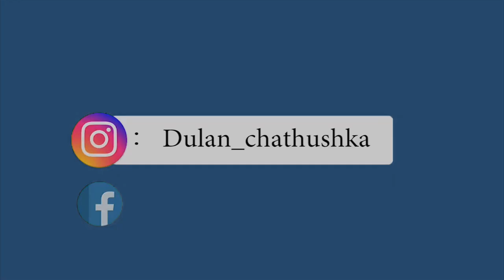හුස්ම 2020 | Husma 2020 (Happy New Year)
ලැබුවා වූ 2020 නව වසර ඔයාට සුභම සුබ නව වසරක් වේවා!!!

MUSIC

 You’re free to use this song in any

►Song Title: Inspiring Cinematic

 • The link to your video
 • The start and stop times the music appears
 • Your PDF license attached to the email
NOTE 1: DO NOT dispute the claim within your YouTube account, as this can slow down the process (AdRev is unable to manually access the claim during this time).

FAQ:

‘Public Performance’ royalties are still owed to the composer of the track every time their music is performed publicly (television, radio, etc.).  However, you/your client NEVER pay these royalties. They are paid by the network broadcasting the music.

- Can I use this song in my YouTube video?
Yes. All license tiers cover use in a YouTube video.

- Can I use a song in multiple projects?
Yes. Once you have a license to use a song, you can use that song as many times as you want, in as many projects as you want (as long as the projects are covered by the usage terms of the License).

- I’m a freelance video producer. Does my license cover my clients?
Yes. The license you purchase covers the clients who hire you to create their projects. You can forward them the PDF License if they need proof of licensure, or need to clear a Content ID claim. However, the client cannot use the music for a different project, separate from what you were hired to create.

- Can I add lyrics to a song?
No.  Adding lyrics, and/or redistribution is prohibited. You’re free to use this song in any